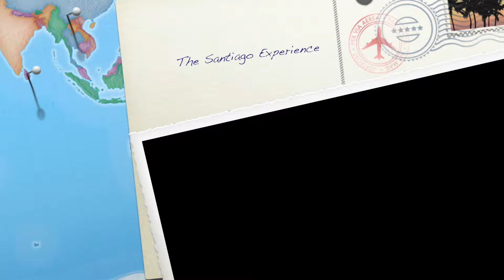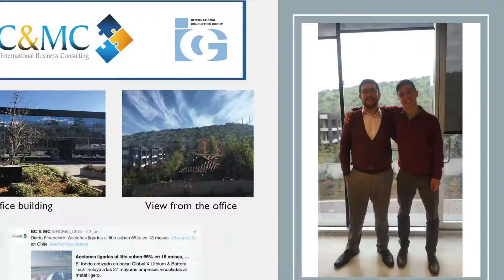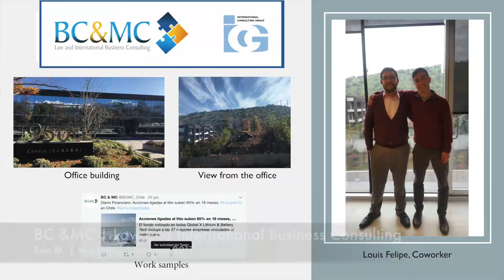Santiago International Experience Program, University of Cincinnati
A slideshow of photos from the University of Cincinnati's International Experience Program in Santiago, Chile.